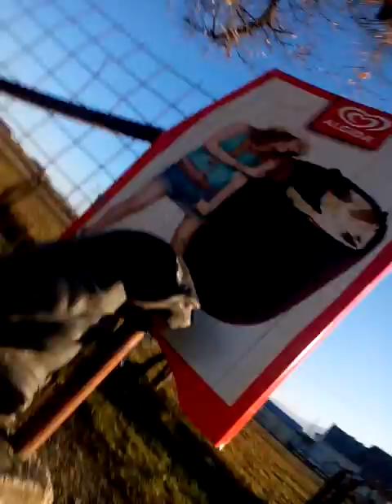Vlog Vikici nastavak